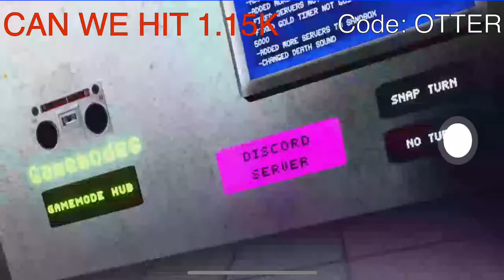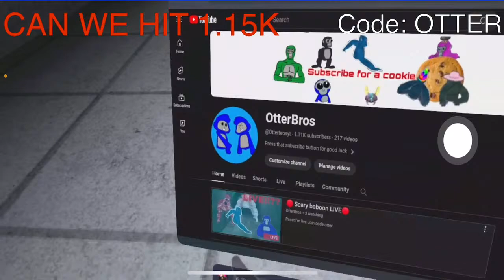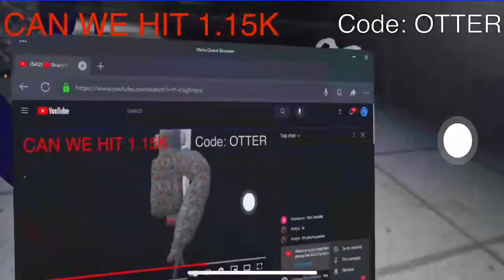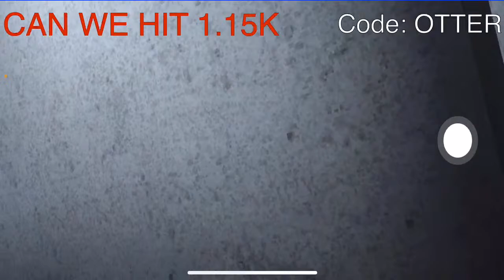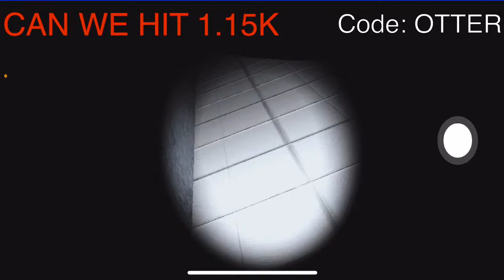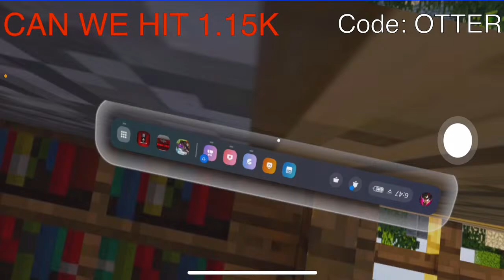🔴 Scary baboon LIVE🔴